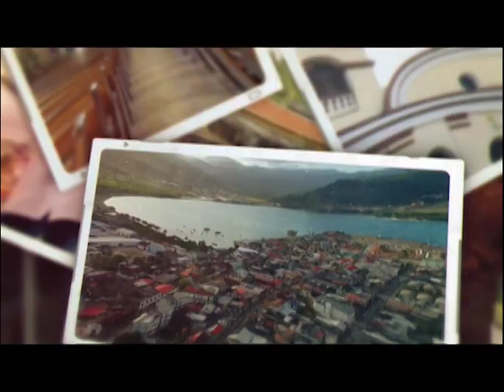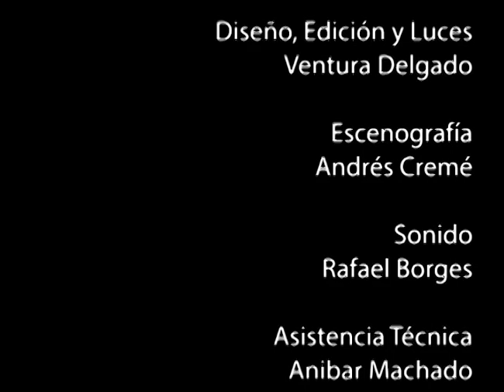Baracoa En Mí: Hotel Castillo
Emisión dedicada a promover la creación del Hotel Castillo en Baracoa, edificación de antaño de la Primera Villa fundada en Cuba.